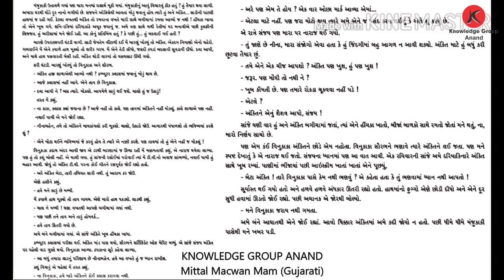Class 10 - Guj Med - Gujarati - Chapter 02 Part-2